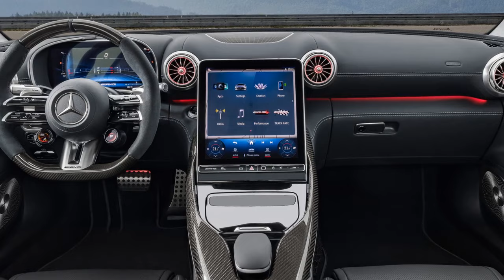2024 Mercedes AMG GT2 Racer First Drive, Faster Than GT4, More Approachable Than GT3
2024 Mercedes AMG GT2 Racer First Drive, Faster Than GT4, More Approachable Than GT3

1. We use trusted media sources in loading news and narrative content that we provide, in order to maintain accuracy and facts. We also include sources as references. please visit the sites we provide for more in-depth information related to the information or discussion we raise.

2. The material we use in making this video, is free and non-copyrighted content, or Creative Commons content, with fair use of content. If there is a problem or material that we use in the video in this channel, or there is a discussion about future business.